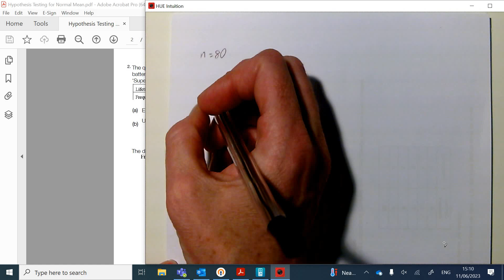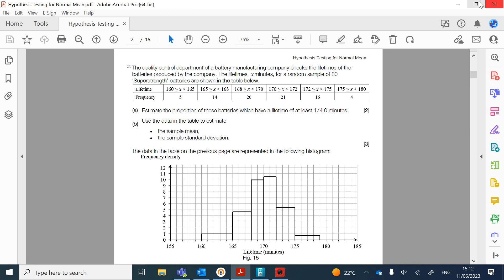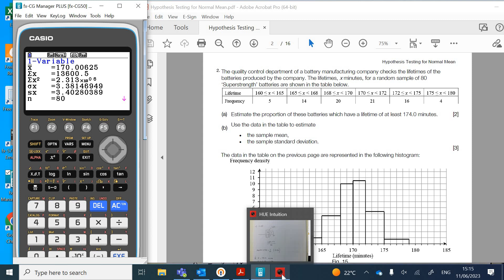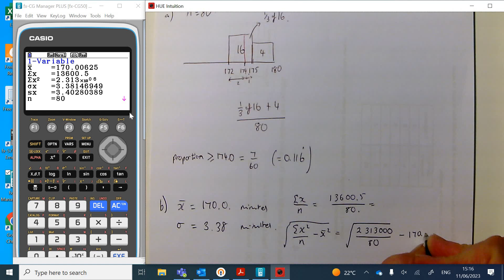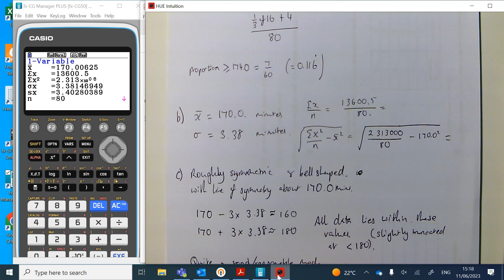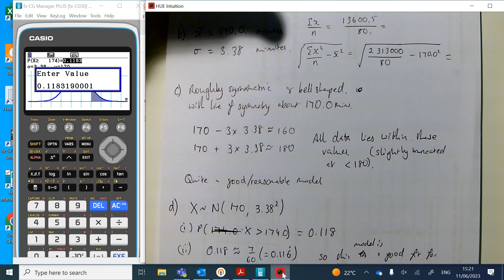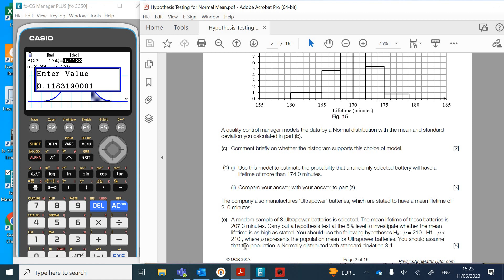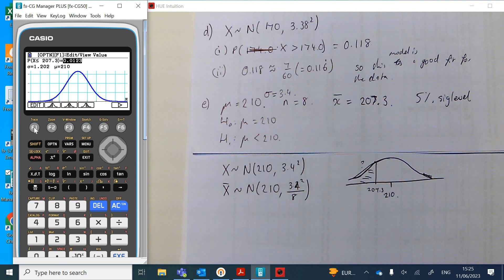worked solutions for data question focussed on the normal distribution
worked solutions for Q2 from pmt normal hypothesis testing question sheet